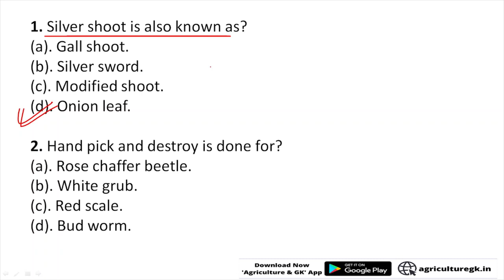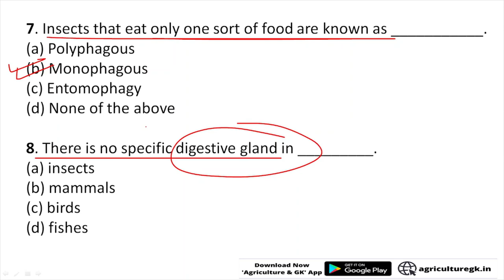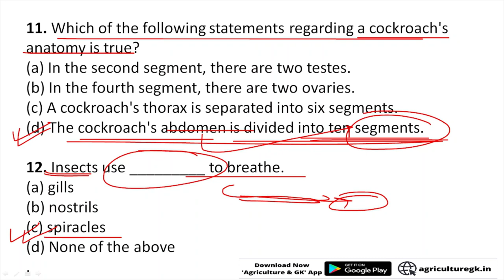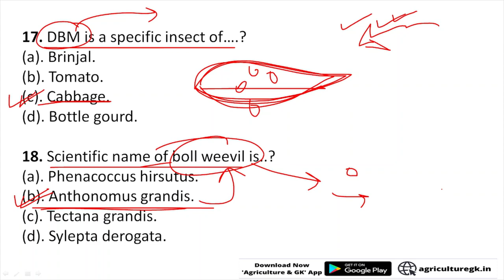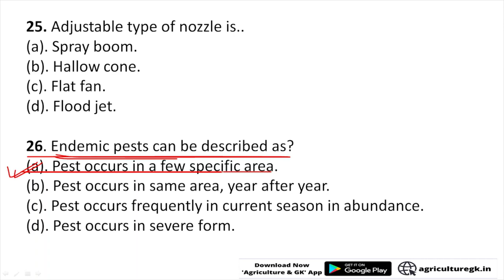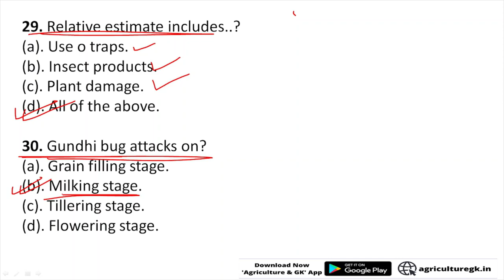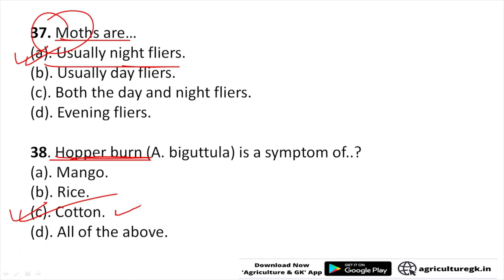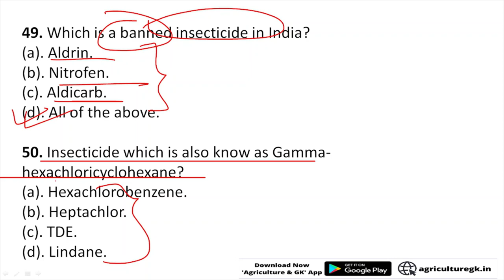Agricultural Entomology Most Important MCQ|AAO, RHEO,IBPS AFO,ASRB NET, Rubber Board,IFFCO AGT, FCI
Agricultural Entomology Most Important MCQ|AAO, RHEO,AEO,IBPS AFO,ASRB NET, Rubber Board, MCAER, FCI

Follow Us~
Agriculture & GK On Instagram-

Agriculture & GK
Agriculture&GK
Agriculture GK
agriculturegk